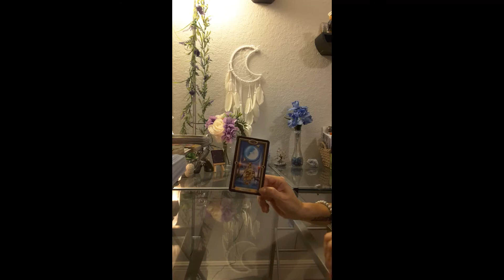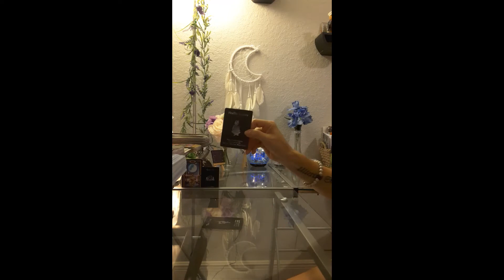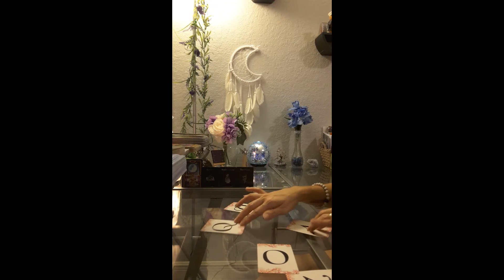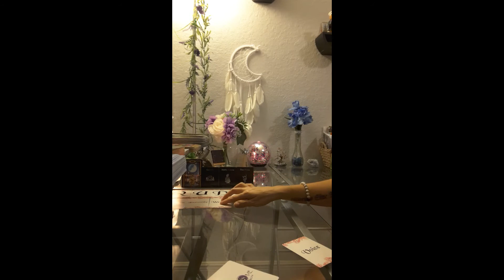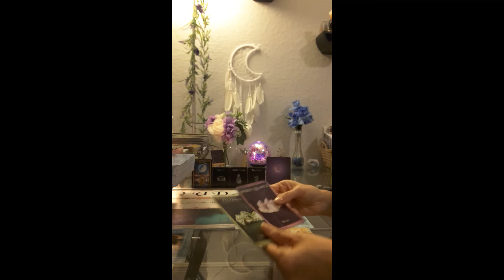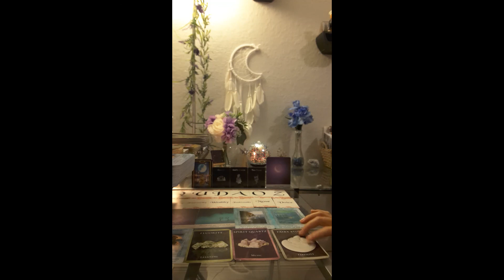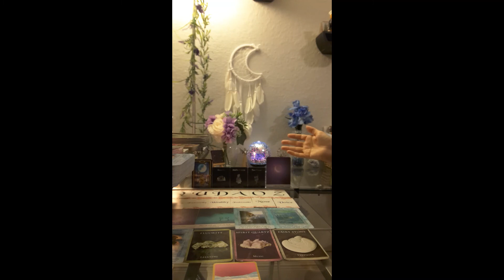Cancer ~ Love & Romance Tarot Oracle Reading for May 2021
*Products, Readings & Spell Work*
*Pay with Credit Card Here* *Products*